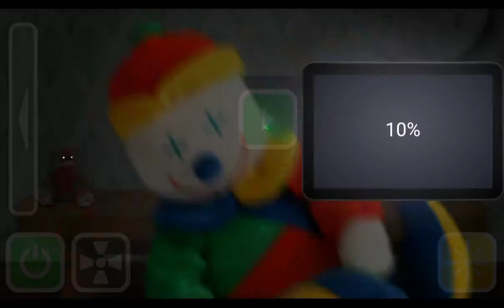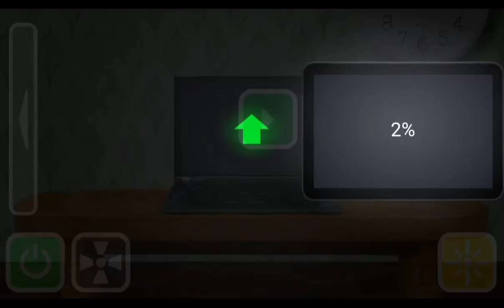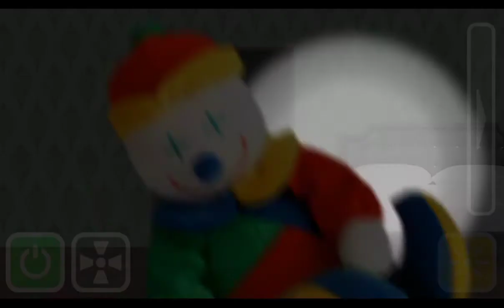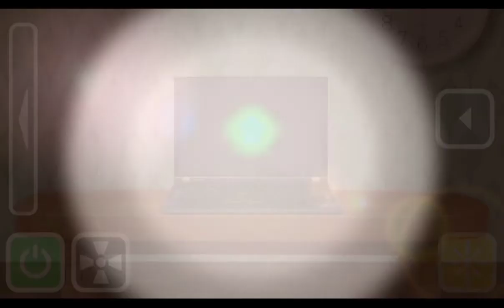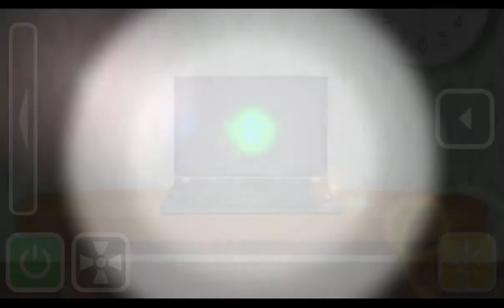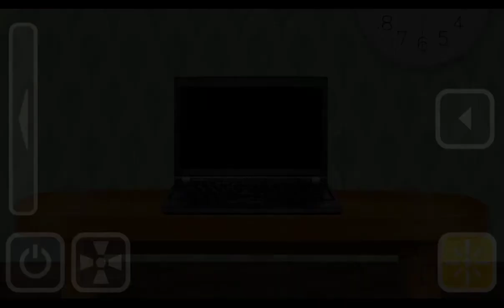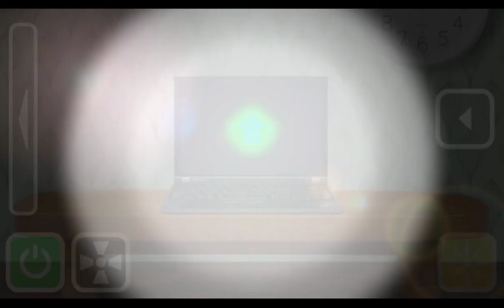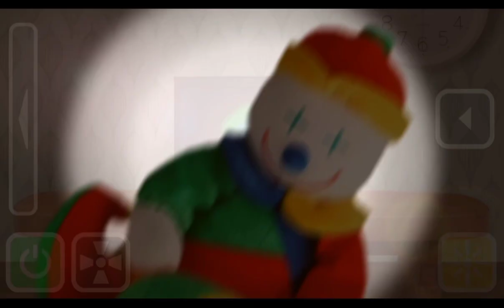Nightly custom night